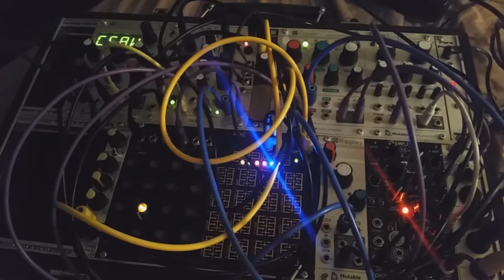Familiar Stranger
I wired some stuff up and let er rip.  Generative music.